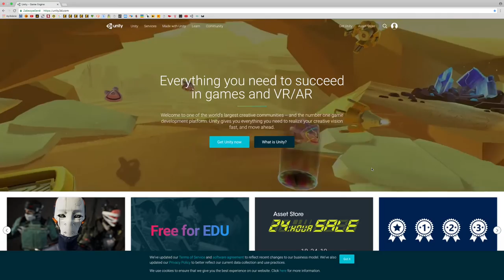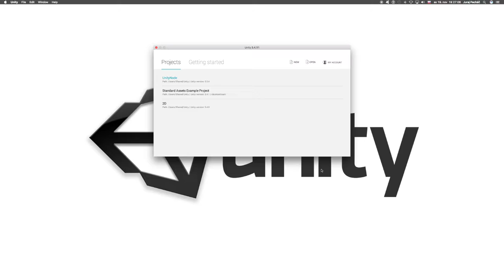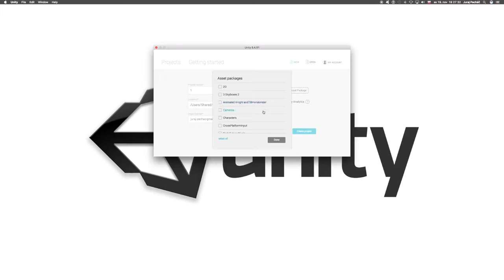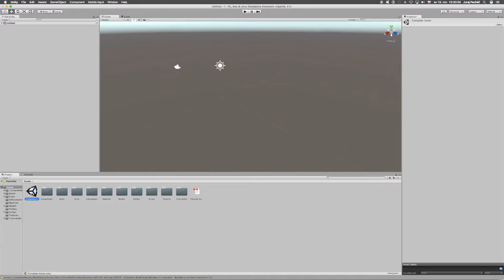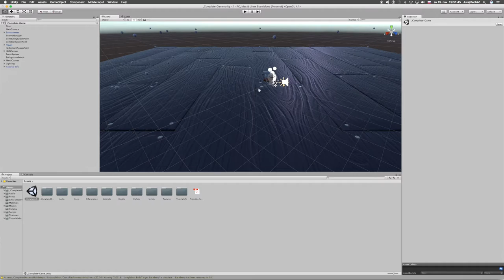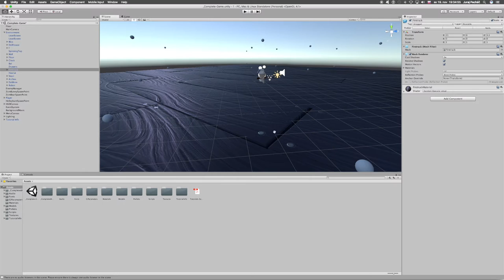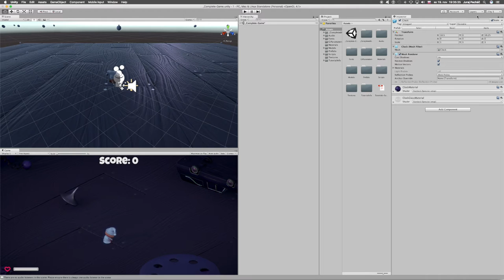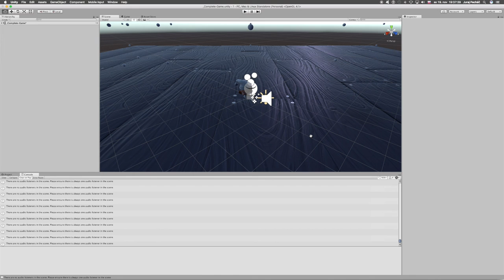👹 119 ☞ Začíname od Adama║Unity slovensky║ Programovanie s Yetim